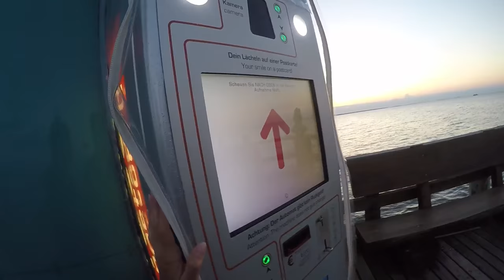Short Track Radtrainingslager Zinnowitz/Usedom 2016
Radlehrgang der deutschen Short Track Nationalmannschaft Senioren+Junioren Sommer 2016